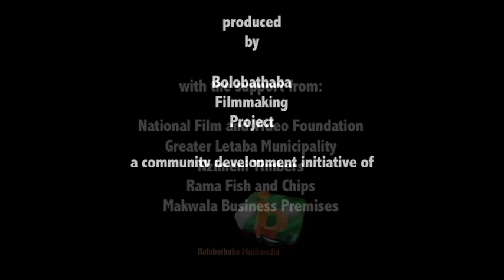Vulozwi TV Voice of God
Bolobathaba Filmmaking Project is a community development initiative of Bolobathaba Multimedia.